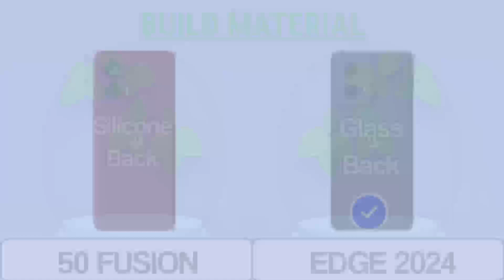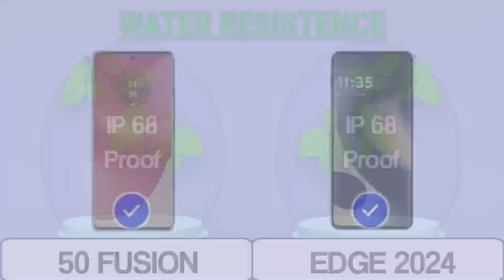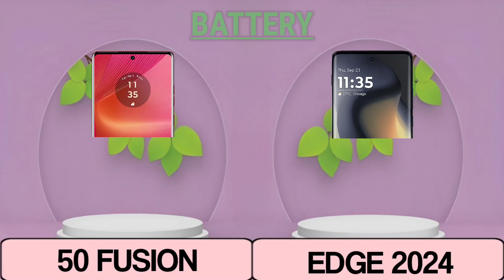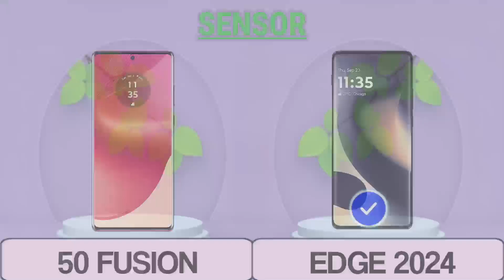Moto Edge 50 Fusion Vs Moto Edge 2024. Trakontech.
Moto Edge 50 Fusion Vs Moto Edge 2024